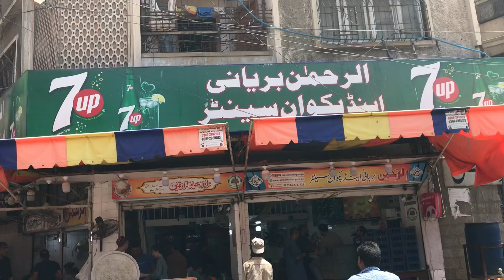Famous Al Rehman Deghi Biryani at Kharadar Karachi Street Foods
The famous Al Rahman Biryani at Kharadar is one of the most famous and most selling biryani in Karachi. People comes from far to eat this famous biryani allover Karachi…

Buzziest biryani centre in Karachi

Price: 150 single plate

Address : Hajra Manzil Nakhuda St, Kharadar Karachi

Keep Supporting Me So I Can Continue to Bring More Videos..